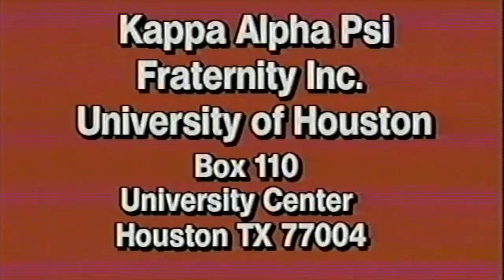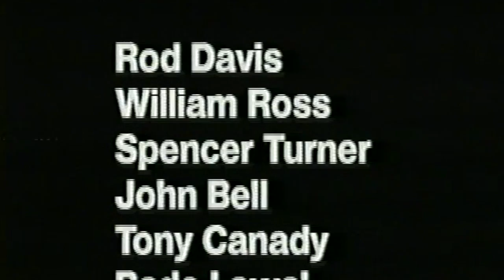Eta Lambda Step Team 1994 Demo Reel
This is The Space City Nupes 1994 demo reel, used to audition for a movie called "Steppin Back" which we appeared in later.